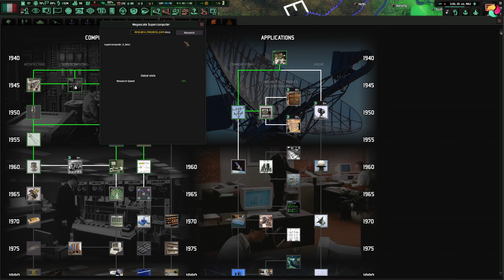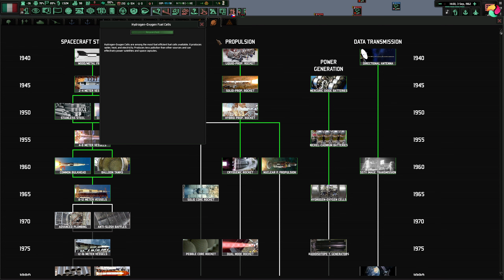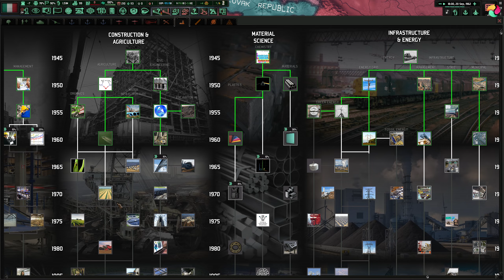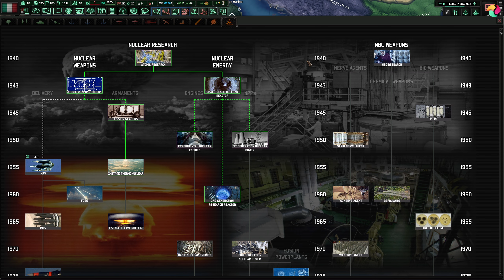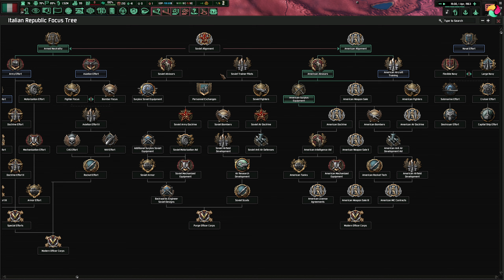L' ESERCITO ITALIANO PRENDE L' INIZIATIVA #12 ► Hoi4 Cold War Mod Italia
Alla fine del conflitto, le condizioni dell’Italia erano veramente tragiche. La guerra aveva distrutto abitazioni, fabbriche, strade, linee ferroviarie, ponti. Scarseggiavano il cibo e le materie prime fondamentali.
E le condizioni morali del Paese non apparivano migliori. Tuttavia, nella tragedia, la vitalità del nostro popolo non venne mai meno e con essa la fiducia di risalire e di costruire nella libertà il suo destino.
Nel giugno 1945 si formò un governo di unità tra i partiti del C.L.N. alla cui presidenza fu chiamato uno dei fondatori del Partito d’Azione, Ferruccio Perri, vicecomandante generale delle formazioni partigiane. Purtroppo questo primo governo dell’Italia libera ebbe vita breve, sia per le sue incertezze nell’impostare un chiaro programma d’azione, sia per la diffidenza nei suoi riguardi degli Alleati. Esso fu sostituito, nel dicembre dello stesso anno, da un nuovo governo guidato dal leader democratico, Alcide De Gasperi. I problemi da affrontare erano tanti e tutti gravissimi: la ricostruzione materiale del Paese, la soluzione della questione istituzionale, le elezioni per l’Assemblea Costituente.
Il 2 giugno 1946, nel più perfetto ordine, si poté votare in tutta Italia sul referendum istituzionale e per l’elezione dei membri dell’Assemblea Costituente. Vinse la Repubblica di stretta misura con il 54% dei voti. Nell’elezione per la Costituzione si affermarono, sugli altri partiti, la Democrazia Cristiana, il Partito Socialista, il Partito Comunista. I tre partiti di massa avevano raccolto in tutto quasi il 75% dei voti. In diciotto mesi la Costituente elaborò ed approvò il testo della nuova legge fondamentale dello Stato, che entrò in vigore il 1 gennaio 1948.
Intanto veniva firmato a Parigi, il 10 febbraio 1947, il trattato di pace, molto duro per l’Italia sia per le perdite territoriali (come parte della Venezia Giulia ceduta alla Jugoslavia), sia per i gravosi risarcimenti all’Unione Sovietica, alla Jugoslavia e ad altri Paesi.
Il trattato fu accolto in Italia con amarezza. Tuttavia il nostro Paese conservava l’unità e l’indipendenza e poteva reinserirsi nella politica internazionale e ottenere quegli aiuti economici di cui aveva bisogno per la sua urgente ricostruzione.
Il mondo intanto si andava dividendo in due blocchi e aveva inizio la guerra fredda tra U.S.A. e Urss. In politica estera tra Democrazia Cristiana, Partito Comunista e Partito Socialista c’erano profonde divergenze. Così nella primavera 1947 De Gasperi formò un nuovo governo senza esponenti comunisti e socialisti e indisse le elezioni politiche del 18 aprile 1948. Da queste elezioni doveva nascere la prima legislatura della Repubblica. Intanto nel gennaio 1947 in seguito alla scissione dal Partito Socialista Italiano, legato con un patto di unità d’azione al Partito Comunista, nasceva il PSLI, il Partito Socialista dei Lavoratori Italiani, chiaramente socialdemocratico. La battaglia elettorale venne condotta con estrema decisione da tutte le parti: si trattava di conquistare il governo del paese. Le elezioni diedero una larga maggioranza alla Democrazia Cristiana. Quali furono le cause del successo democratico? Il recentissimo colpo di Stato comunista in Cecoslovacchia certamente persuase gran parte degli elettori a non votare il Fronte Popolare: non mancarono inoltre interventi della Chiesa in senso anticomunista.